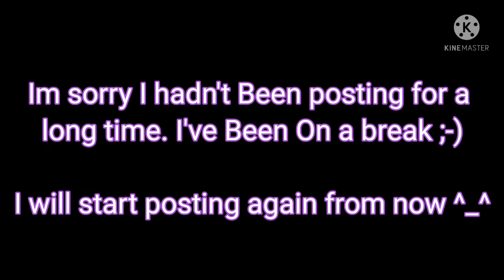Montero Meme || Mha/Bnah Au || {MsLilly Gacha}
I will start posting again :-)